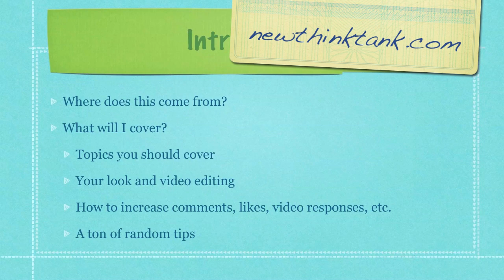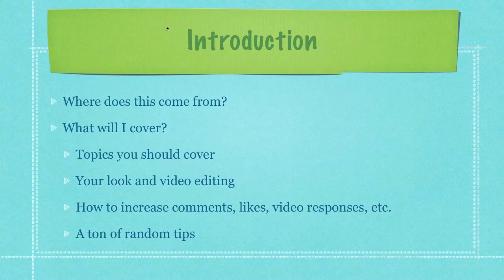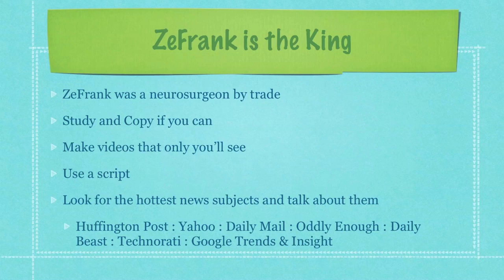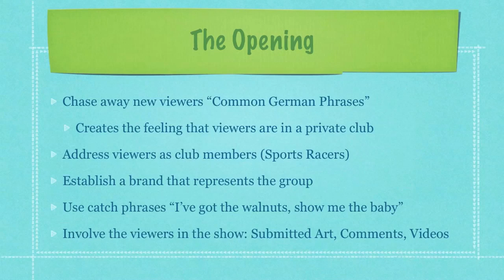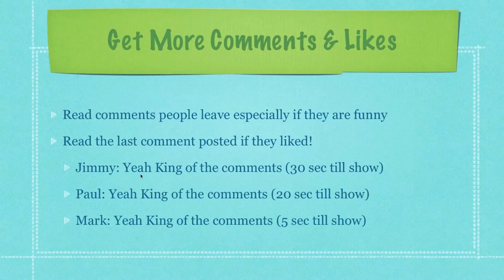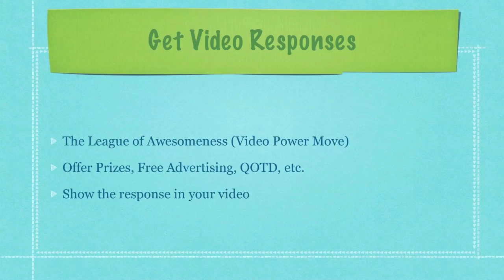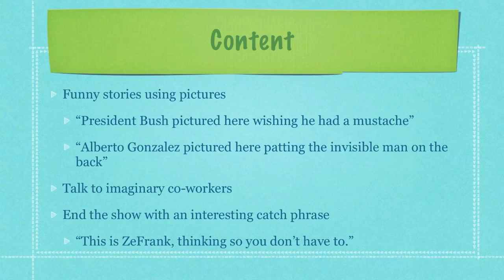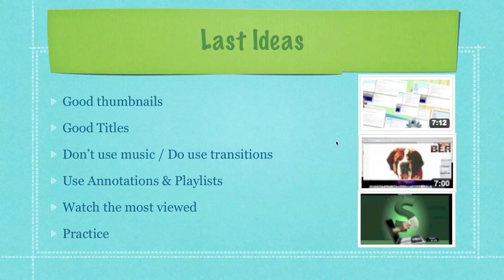YouTube Superstars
Here I show you how the best on YouTube increase their views, comments, video responses and subscriptions. Here is the link to the ZeFrank Mash up